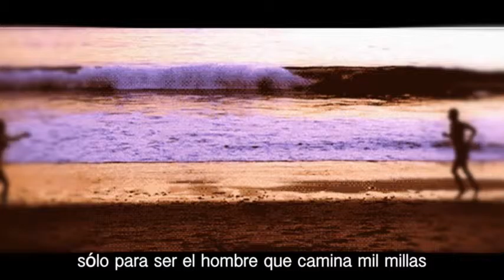I'm gonna be /500 Miles / The Proclaimers ( UKulele covEr )